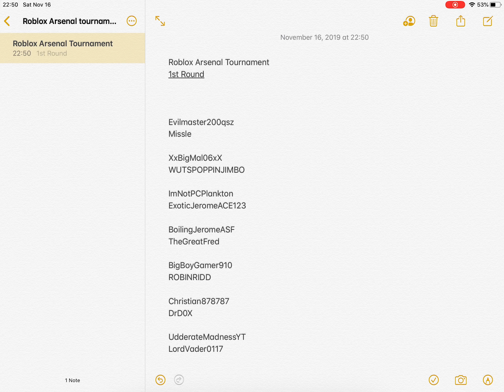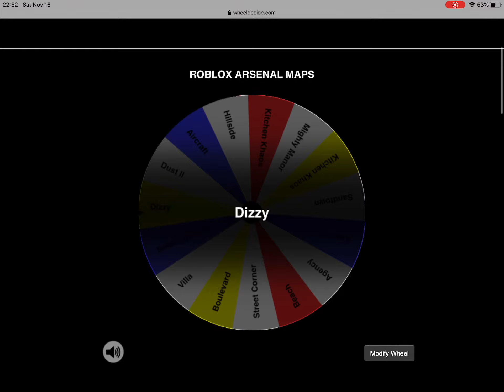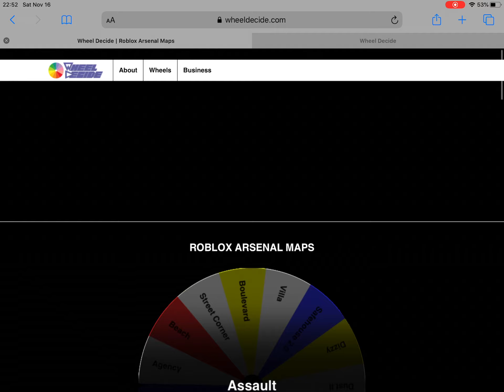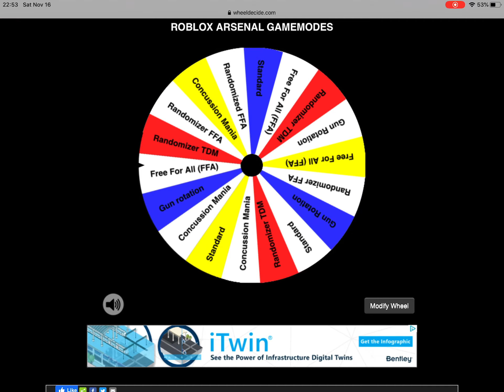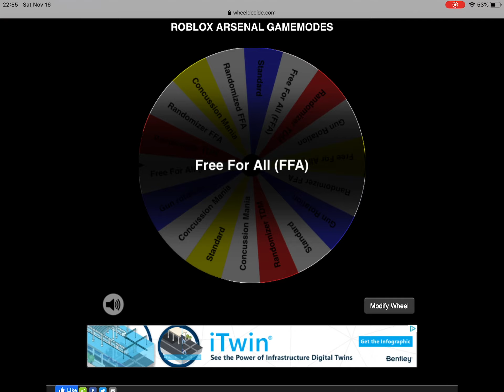Roblox Arsenal Tournament - All 16 player sign ups and battles + battle ways using wheels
If u leave before it starts I will wait until another player signs in or the other player sign in again.
Thank you for all people who signed in for the tournament. And good luck to you all.
Also if u don’t want the gift if u win, then it’s okay I don’t mind.
BoilingJerome will friend the first 2 people in the tournament after the final results are done.